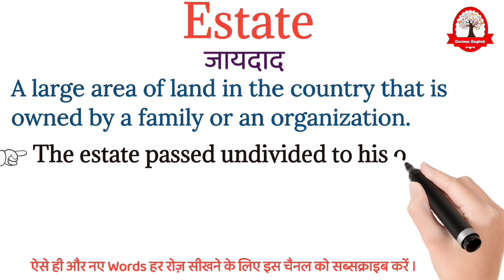Estate meaning in Hindi | Estate ka matalab kya hota hai | Word meaning in Hindi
estate meaning in Hindi
estate ka matlab kya hota hai
estate का मतलब क्या होता हे
explained estate in Hindi
estate definition
what is estate meaning
estate का हिंदी अर्थ